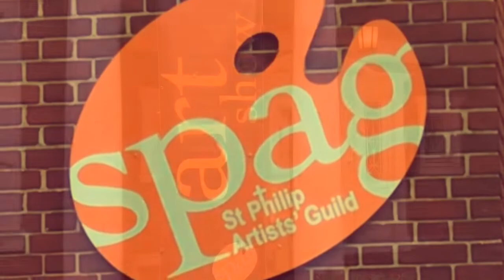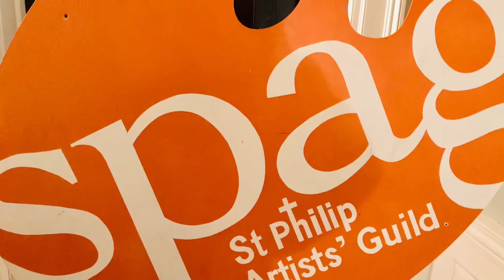Building Community Through Music at SPAG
The countdown was on! Saturday, October 19th 2019. SPAG had a pop-up showcase for artists and new guild members. Wendy May & Ray Simonelli we’re there “Building Community Through Music” bringing music and art together at the St. Phillips Art Guild Pop-Up...See you at the next one...support ArT..